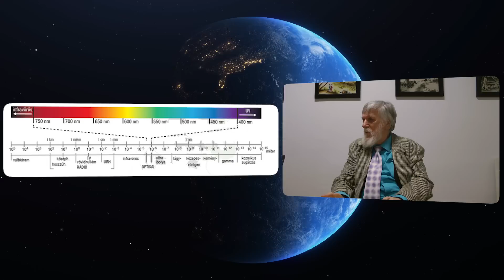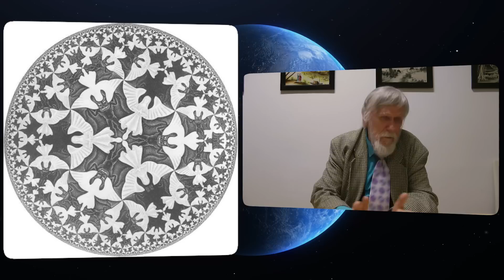Kisfaludy György-2023.04.13_1.rész